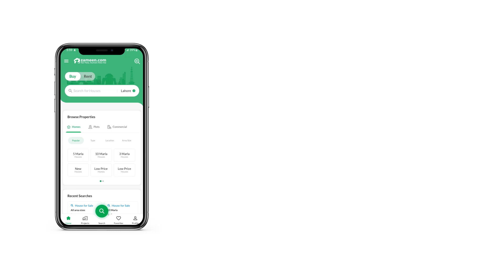5 MARLA RESIDETIAL PLOT FOR SALE IN DHA GUJRANWALA